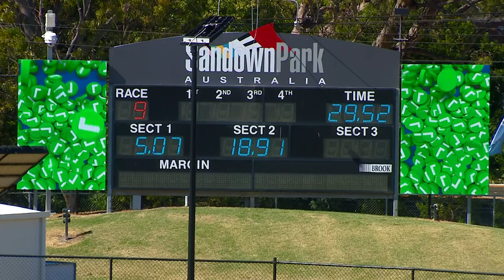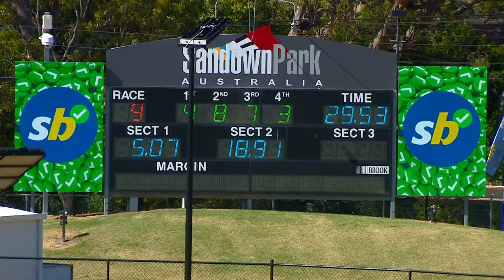SAP SUN 19 FEB 23 R9